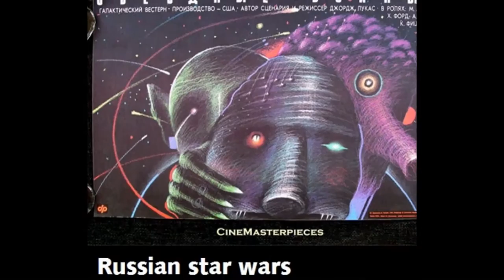star warp: a long time ago (ONE OF 2)